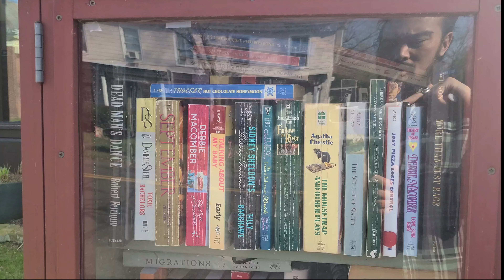Lickmine- Riegelsville - Tour - Country Song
Did you buy bitcoin? and MAGA coin?

Source
Music from Uppbeat (free for Creators!)